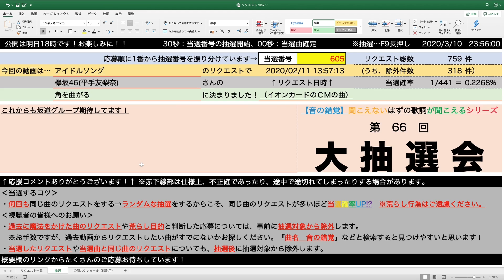【音の錯覚】第66回大抽選会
⚠️当選曲の公開は明日夜7時です！

【㊗️当選おめでとうございます🎉】